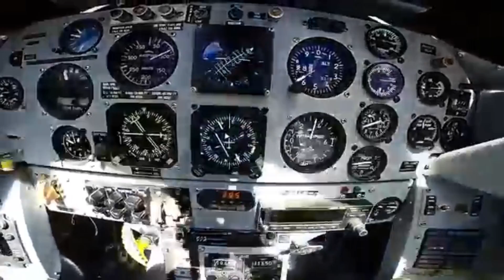HONOR, VALOR, LEALTAD....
Fuerza Aerea Mexicana